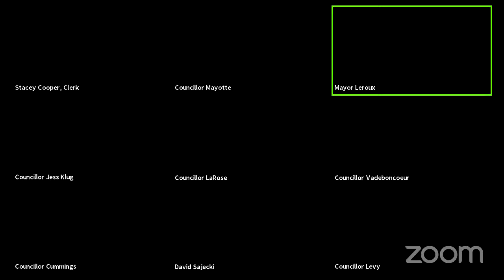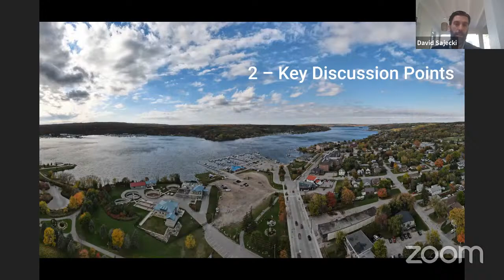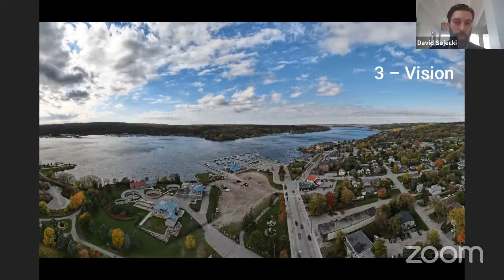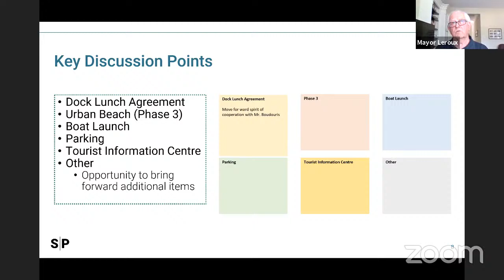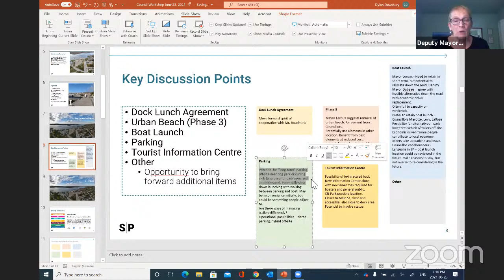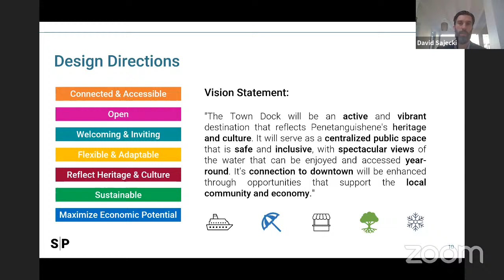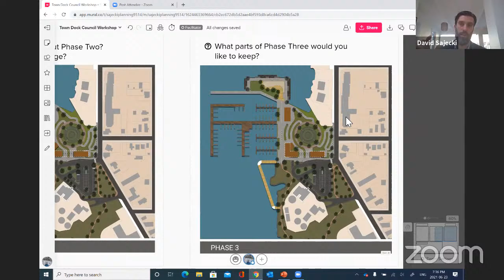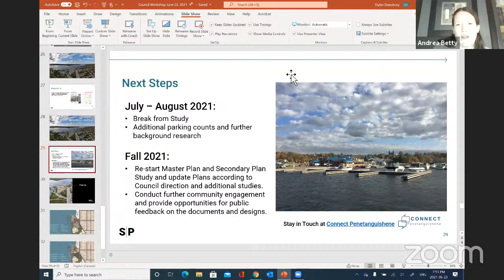Special Committee of the Whole - June 23, 2021